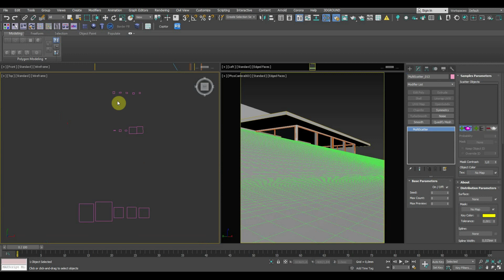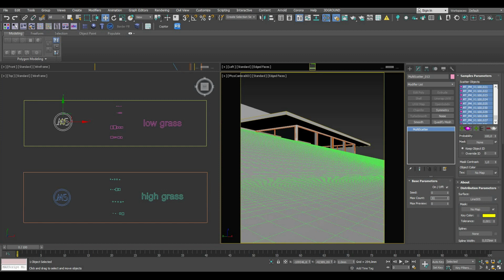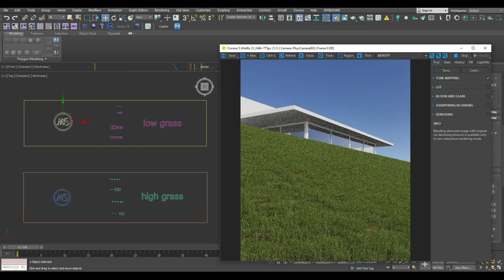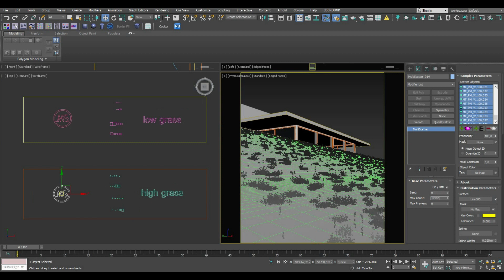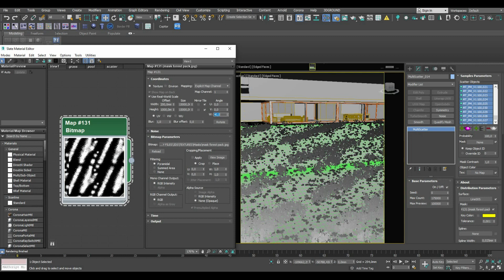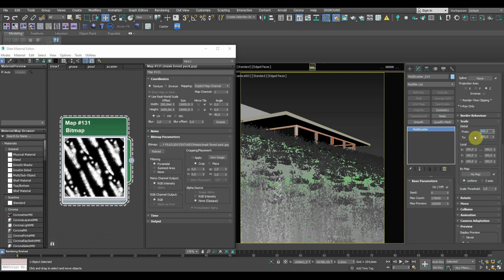Multiscatter | Grass in 3ds Max | Tutorial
Hello and welcome to my new video! Today we're going to talk about creating realistic grass in 3ds Max. We will use MultiScatter and I'll show you the main principles of it. Hope it's helpful!

timecodes:
0:00 intro
0:15 types of grass and creatting scatters
0:33 low grass scatter settings
2:03 randomize the grass
2:37 interactive render
2:52 high grass scatter
3:38 grass pattern
3:47 bonus
3:56 pattern settings
5:21 interactive render